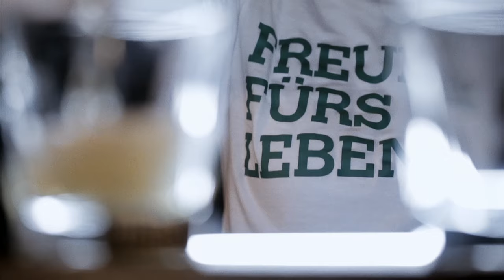Bar-Talk mit Stephanie Stumph, Teil 2: Assoziationsspiel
„Liebeskummer? Da bin ich hoch emotional!“ Stephanie Stumph stellt sich im Bar-Talk mit Markus Kavka dem Frage-Antwort-Assoziationspiel. Am Tresen der Kitty Cheng Bar in Berlin stellt sich die Schauspielerin in jeweils vier Folgen dem schwierigen Thema rund um Depression und Suizid, und berichtet offen über eigene Krisen, Erlebnisse und Strategien zur Bewältigung.